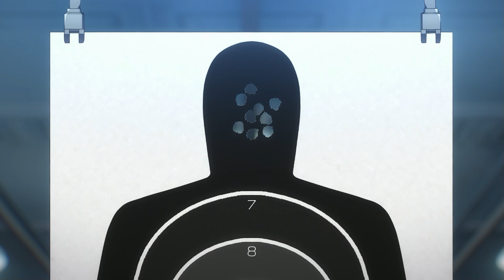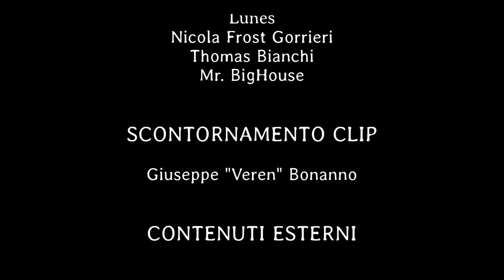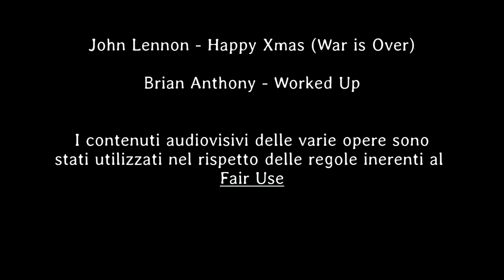REEKO: Parte I (no-rule)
Trama: Reeko, un neo agente dei servizi segreti viene assegnato come partner di Chisato considerata la migliore sul campo. Ci sarà un confronto di ideali, cos'è giusto e cos'è necessario in un mondo senza regole?